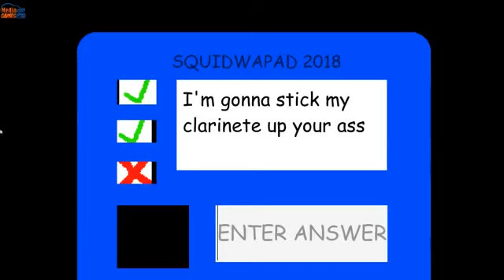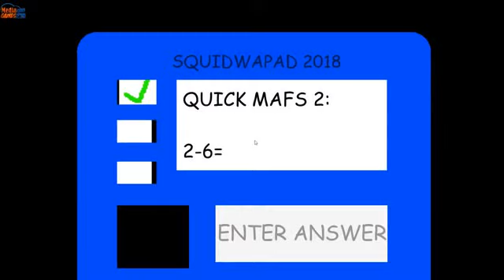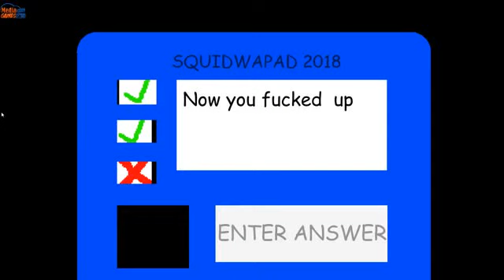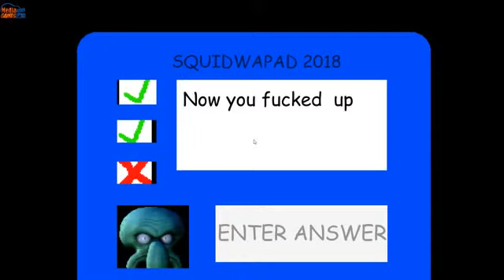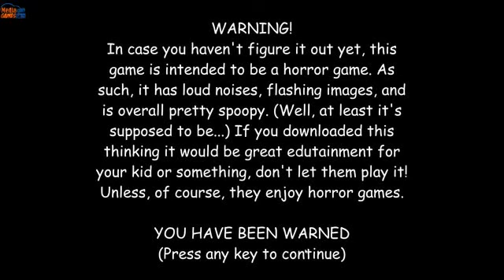Squidward Tentacles Clarinete Lessons - Baldi's Basics in Education and Learning Mod in reverse